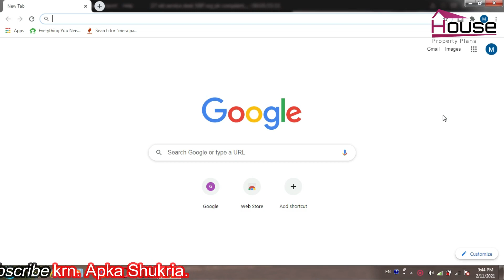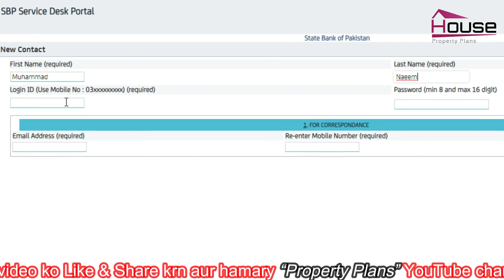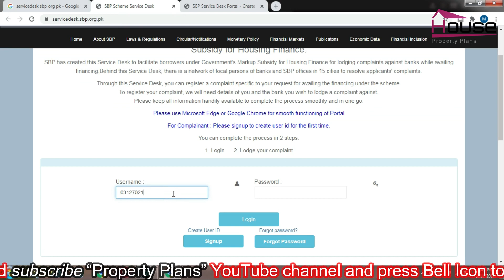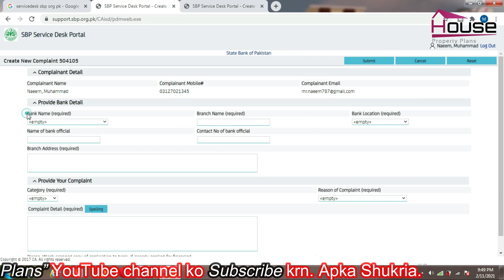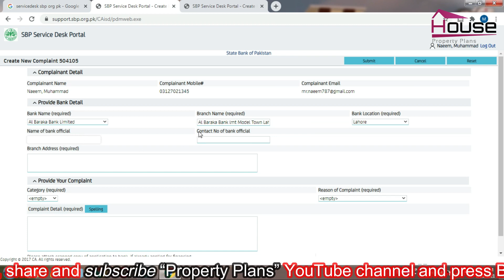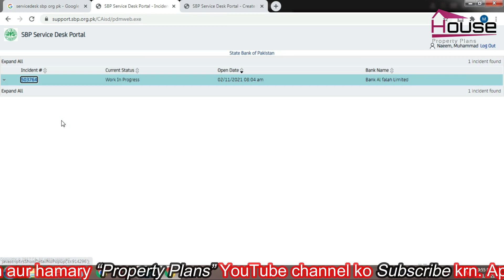Part 5: Mera Pakistan Mera Ghar Scheme 2021 | Service Desk complaint sbp org | Property Plans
Q:- Koi bhi bank mera pakistan mera ghar scheme ky tahat loan deny ko tyar nhi. Koi bhi bank wala apki bat ni sun raha aur na hi koi information dy raha hy.
Ye swal mujh sy YouTube, Facebook, Twitter, instagram, yani hr platform pr pocha gya hy. Es leye es masly ko hal krna intahi zrori tha. Aj ki video mn apka ye masla mukamal tor pr hal krn gy.
---Video Content---
00:00 You are Watching Property Plans YouTube channel.
00:03 Banks are not listening me about Mera Pakistan Mera Ghar Scheme.
00:33 Documents required for applying loan
00:38 how to fill loan application
00:50 Servicedesk sbp org pk
01:12 opening service desk for signing up
01:24 how to sign up for service desk
02:07 mobile number is user name
02:21 username or password is incorrect, error
02:33 how to lodge complaint on service desk
02:42 6 types of complaint in service desk
03:44 how to fill complaint form
04:00 complaint details required
05:33 how to trace or track my complaint
Bank ka ye behavior Imran Khan Prime Minister of Pakistan aur State Bank of Pakistan ko bhi malom hy. Es leye State Bank of Pakistan ny aesy banks k kaan khanchny k leye servicedesk.sbp.org.pk banaya hy. Ye service desk asal mn complaint portal hy. Ap es servicedesk.sbp.org.pk link pr click kr aesy tamam banks k khilaf complaint lodge kr skty jo apki bat ni sun rahy ya apko loan k hasool mn koi bhi problem a rhi hy. Es video mn servicedesk.sbp.org.pk ko use krny ka mukamal trika sikhaya gya. Ap video ko end tk dekhen aur apna masla State Bank of Pakistan k notice mn lain. Complaint darj krny k bad taqreeban 2 ghanty mn bank ap sy rabta kry ga. Apka masla hal kry ga aur ap loan apply kr sken gy. Thanks.

1.
2.

Mera pakistan mera ghar housing scheme bank al habib,
Mera pakistan mera ghar housing scheme nbp,
Mera pakistan mera ghar housing scheme bop,
Mera pakistan mera ghar housing scheme mcb bank,
home loan calculator pakistan,
mortgage calculator,
home loan repayment calculator,
meezan home loan calculator,
personal loan calculator,
Home financing Calculator Islamic Financing Meezan Bank,
Bank AL Habib › Housing Finance Calculator,
Loan Calculator - Faysal Bank,
Home Finance Calculator - Allied Bank Limited,
JS GharApna Home loans JS Bank,
meezan bank home loan calculator,
home loan calculator hbl,
How much home loan can I get on 15000 salary?,
How much home loan can I get on 30000 salary? ,